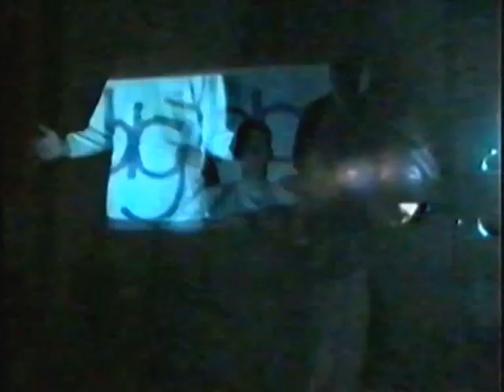New Fast Automatic Daffodils - Big (1990)